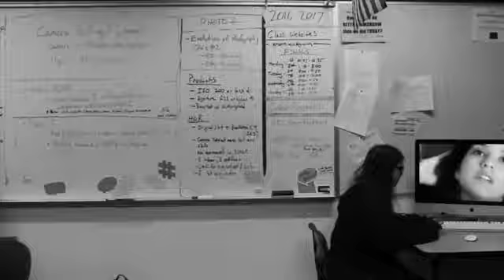Dreaming of You